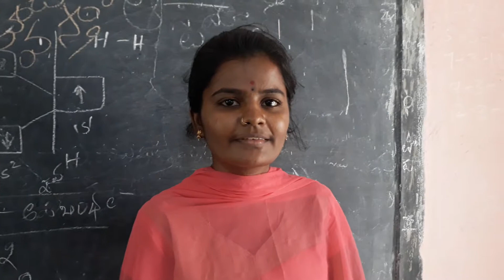KVRGCW Alumnae Kum G.Geetha MSC HS SVU Tirupathi(387)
About college